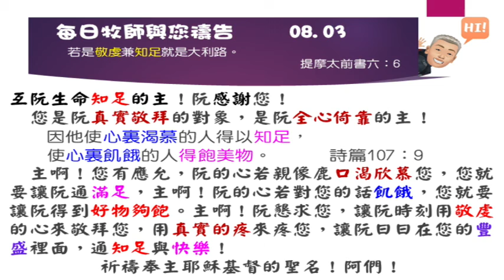0803每日牧師與您禱告